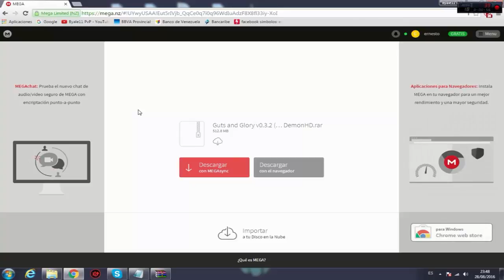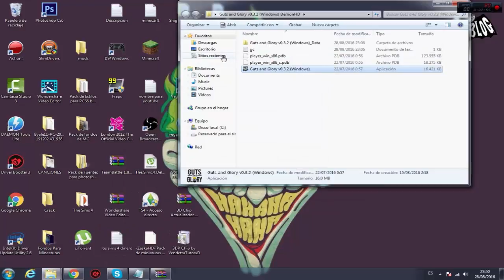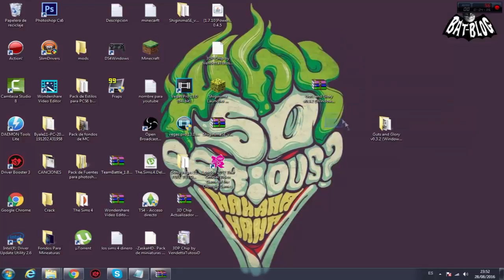Descargar Guts And Glory (Happy Wheels en 3D) Full Para PC Gratis [MEGA] | Ultima version | 1 LINK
Hola Mi Panas Espero que les halla encantado este video me pueden regalar un like y una suscripcion si son nuevos y no vemos en la otra ocasion adios: